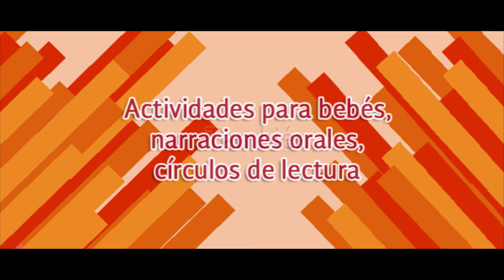Cartelera Vasconcelos: 13 al 19 de marzo 2017